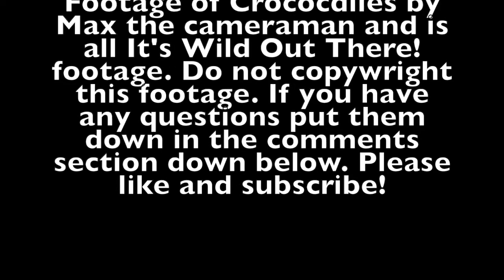THE CLONES! I SALTWATER CROCODILE ANALYSIS I It's Wild Out There!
It's been a long time since my last video AGAIN but this time I'm gonna do an animal analysis on the biggest, baddest, oldest reptile on earth! The saltwater crocodile.